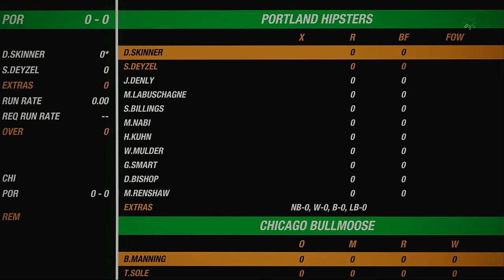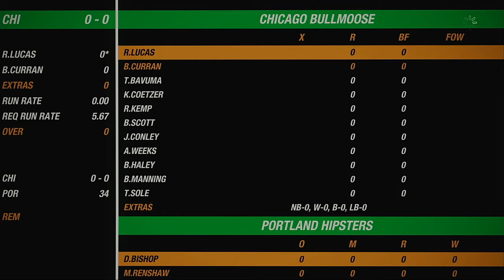NACO Spring 2020 Season Match 93 Chicago Bullmoose VS Portland Hipsters